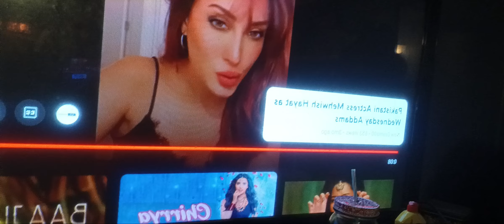I can't hide it anymore falling in love loving it inspired by my dream girl mehwishhayat 5-14-23